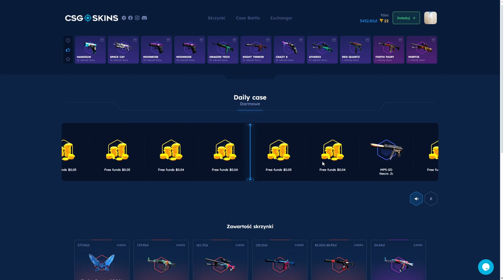Jak zrobić NINJĘ z NEJDEM? 😏 - SKILLBOOSTER CS2 #3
- weź se darmowe 2.10 zł dla nowych użytkowników i 10% bonusu do doładowania dla każdego z kodem MEFJU!

Kod na celownik:
CSGO-LwnuW-Kjjim-CUOSX-vCq7z-hmHrL

oraz poszczególne komendy:
cl_crosshair_drawoutline "0"
cl_crosshair_dynamic_maxdist_splitratio "0"
cl_crosshair_dynamic_splitalpha_innermod "1"
cl_crosshair_dynamic_splitalpha_outermod "0.3"
cl_crosshair_dynamic_splitdist "3.5"
cl_crosshair_outlinethickness "1"
cl_crosshair_sniper_width "2"
cl_crosshairalpha "255"
cl_crosshaircolor "5"
cl_crosshaircolor_b "255"
cl_crosshaircolor_g "255"
cl_crosshaircolor_r "255"
cl_crosshairdot "0"
cl_crosshairgap "-4"
cl_crosshairgap_useweaponvalue "0"
cl_crosshairscale "600"
cl_crosshairsize "1"
cl_crosshairstyle "4"
cl_crosshairthickness "1"
cl_crosshairusealpha "1"

Reszta info w cfg, rozdziałka 1280x960 bb. Sens 1.25, 800 dpi, rawinput 1. Mój sprzęt - zakładka "Informacje" na kanale. Żywsze i jaśniejsze kolory dzięki filtrom w obsie i korekcji kolorów w Davinci Resolve :)